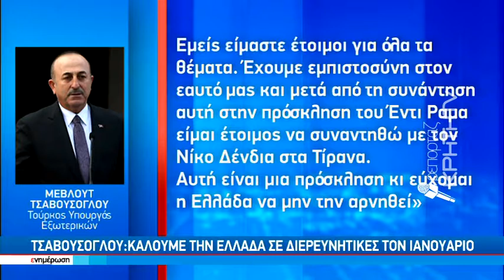Τσαβούσογλου: Καλούμε την Ελλάδα σε διερευνητικές τον Ιανουάριο